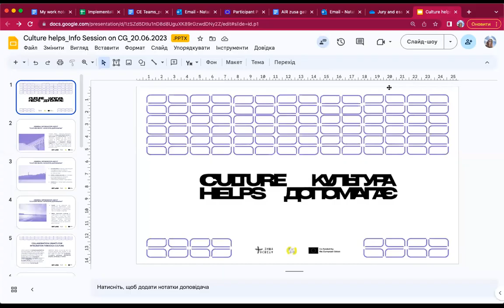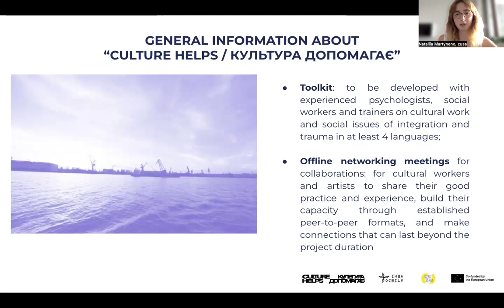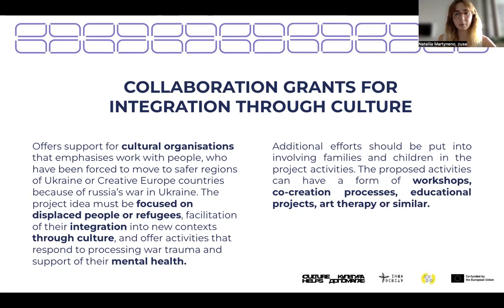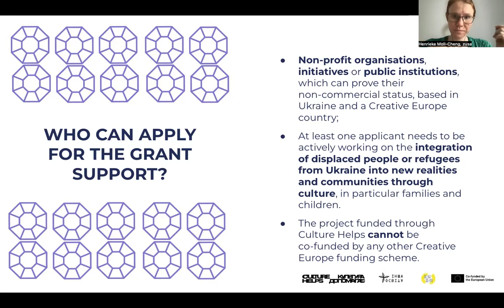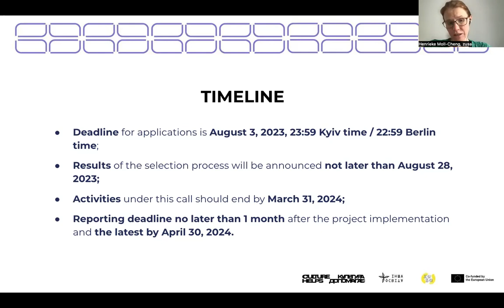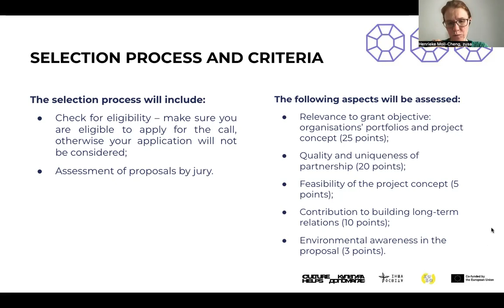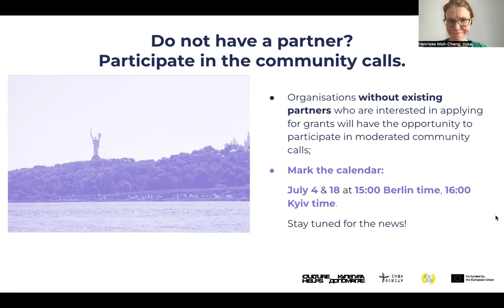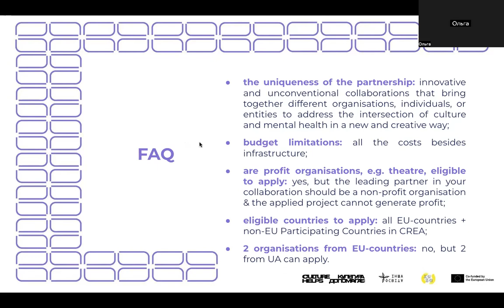«Culture Helps / Культура допомагає»: online info session for сollaboration grants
"Culture Helps / Культура допомагає" is an EU co-funded project, which we are implementing jointly with zusa (Germany).

The collaboration grants program offers support for cultural organizations that emphasize work with people, who have been forced to move to safer regions of Ukraine or Creative Europe countries because of Russia’s war in Ukraine. It is possible to team up with 2 or 3 partner organizations to prepare the collaboration. You can receive up to €40,000 for projects aimed at integrating people into new communities through culture. The deadline for applications is August 3, 2023.

You can find all the details of the grant program and submit your application